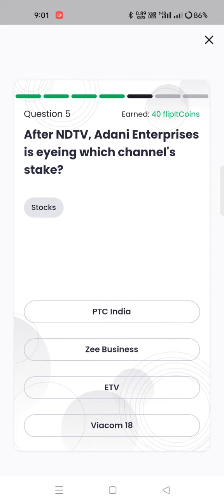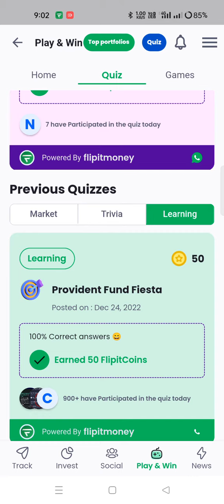Flipit Money Application quiz 9 Jan 23 // Win Assured Cashback